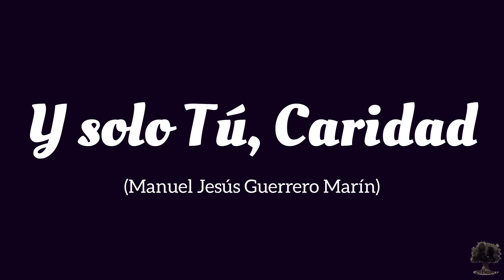AM Despojado (Jaén) - Y solo Tú, Caridad (Manuel Jesús Guerrero Marín)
Marcha procesional para Agrupación Musical.

🎺 Y solo Tú, Caridad (Manuel Jesús Guerrero Marín)

📣 ¿Aún no te has suscrito al canal? 🙀 erbeso 🎞